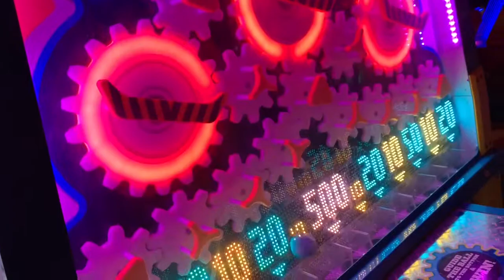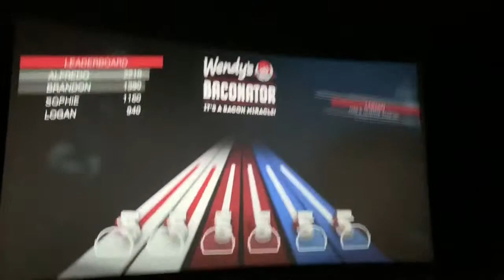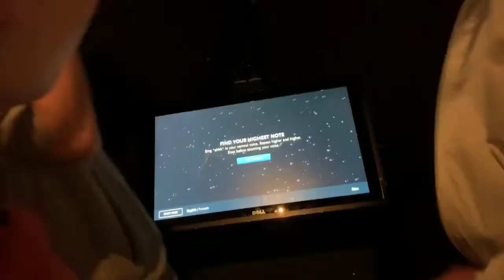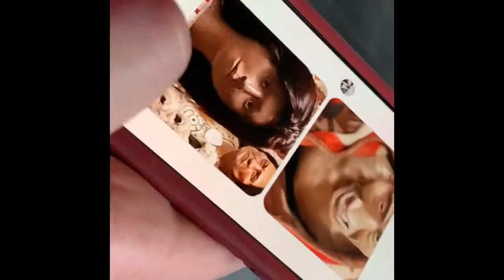Grand Trip Band Trip